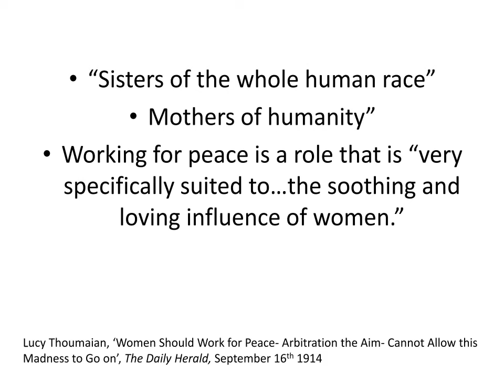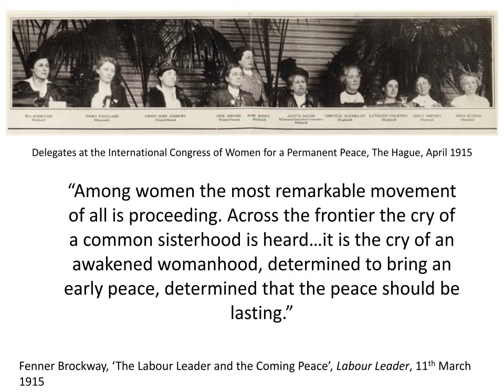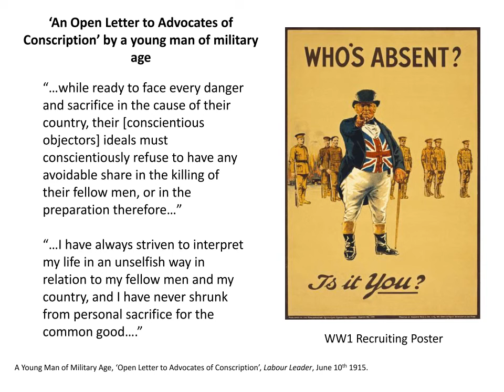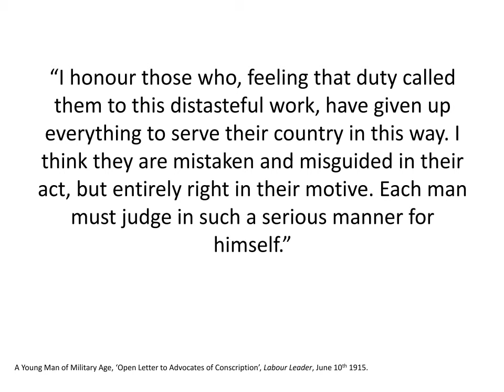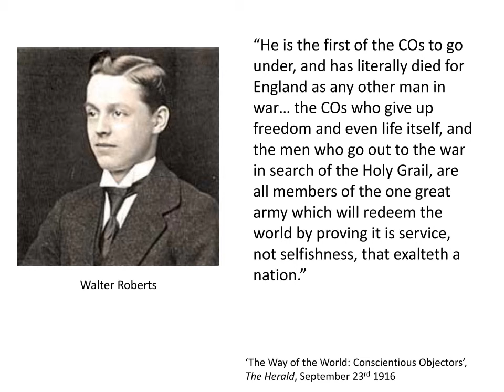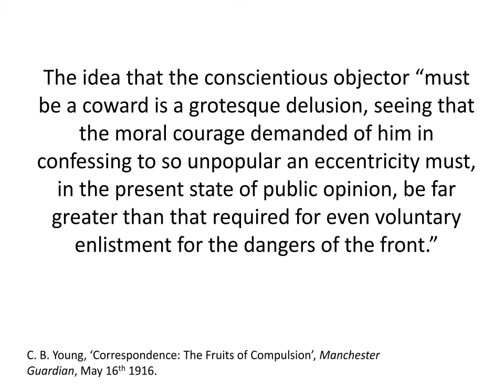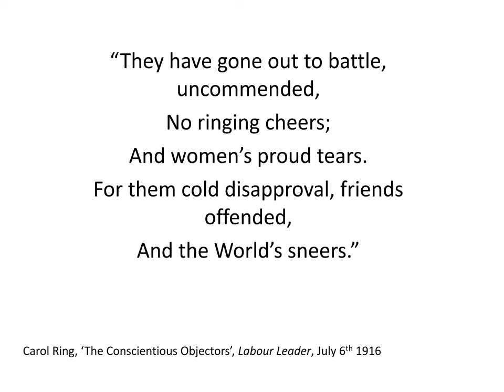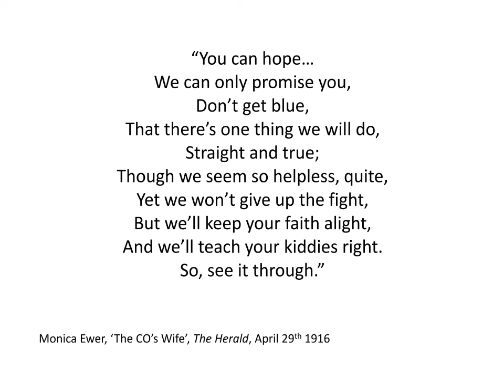Sabine Grimshaw Antiwar women and men in the wartime press